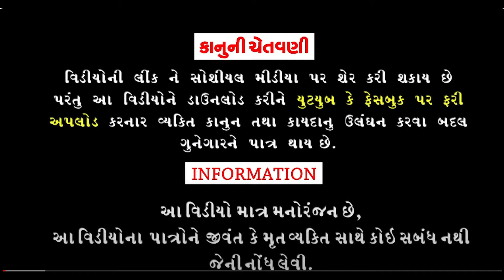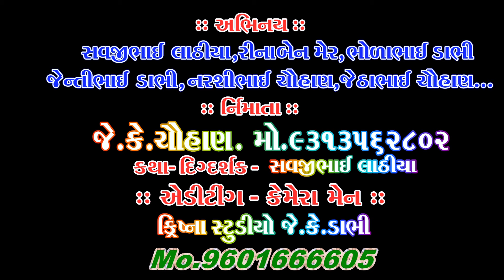છાણ માં સોના ના સિક્કા || chan ma Sona na sikka||muladada comedy ||full comedy video||HD video